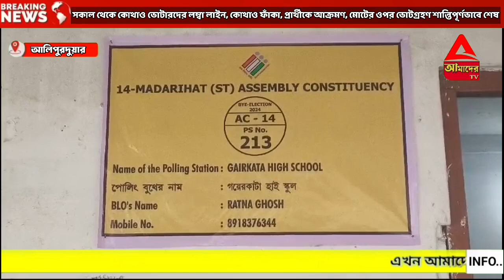কোথাও ভোটারদের লম্বা লাইন, কোথাও ফাঁকা, প্রার্থীকে আক্রমণ, মোটের ওপর ভোটগ্ৰহণ শান্তিপূর্ণভাবে শেষ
সকাল থেকে কোথাও ভোটারদের লম্বা লাইন, কোথাও ফাঁকা, প্রার্থীকে আক্রমণ, মোটের ওপর ভোটগ্ৰহণ শান্তিপূর্ণভাবে শেষ